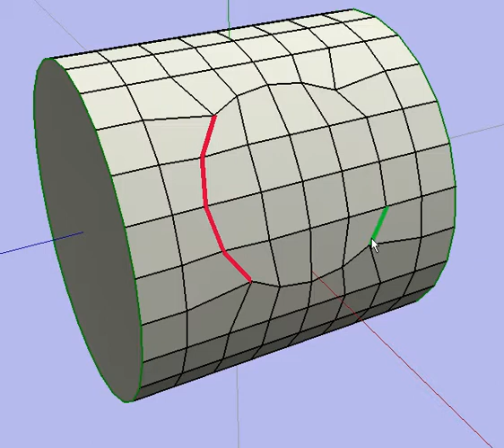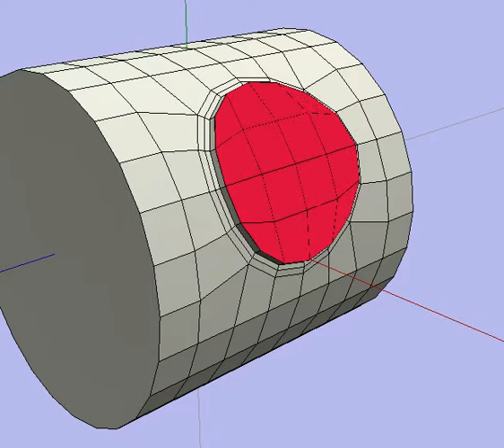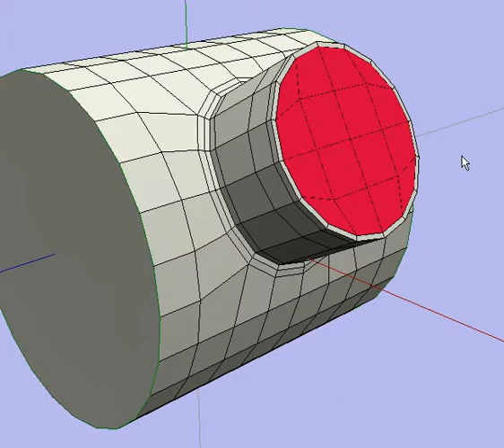circularise 3.avi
wings3d circularise flatten contour